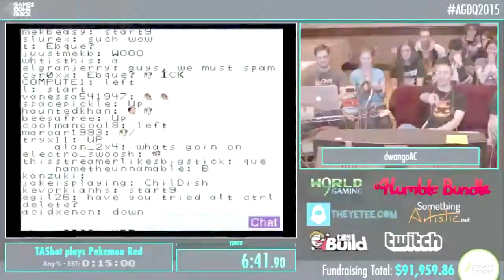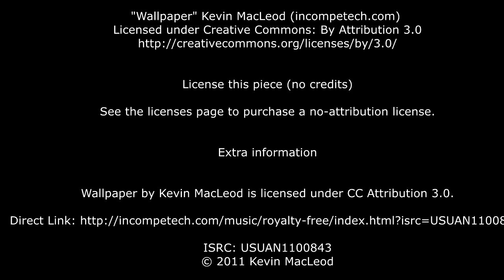[dansk/danish] AGDQ 2015 KOM OG SE MED!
Extra information

Songs that will be used in these videoes:
Diamond Sky feat. Laura Brehm (Kasger Remix):